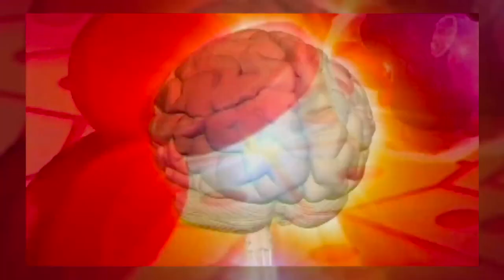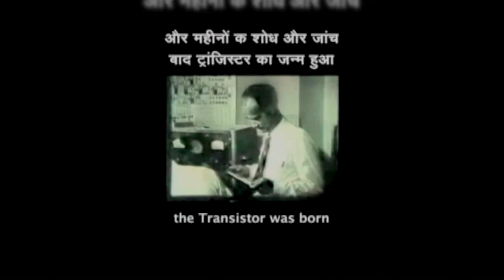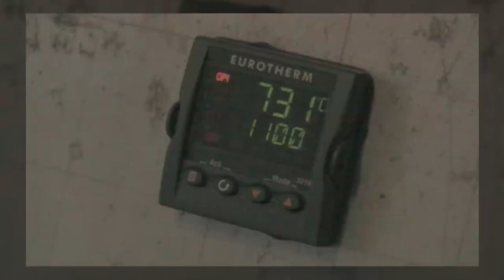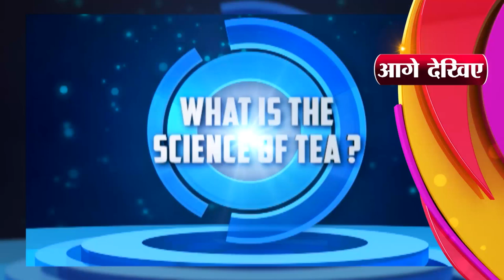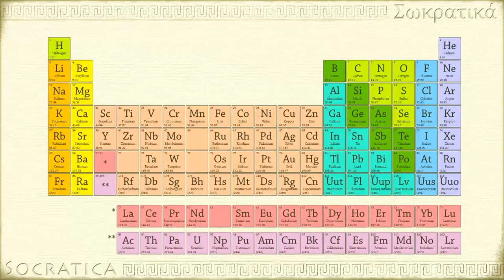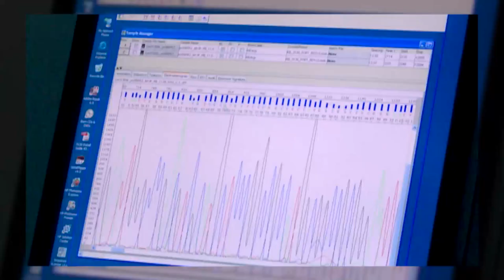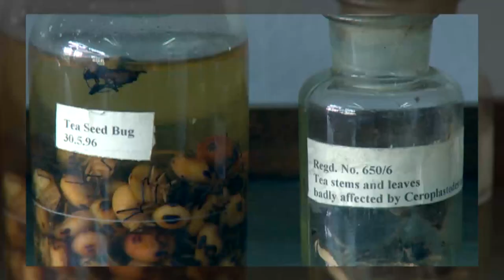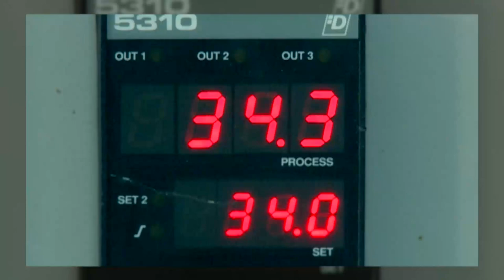KHOJ TRANSISTER & What is the science behind growing tea? 06 June 2019